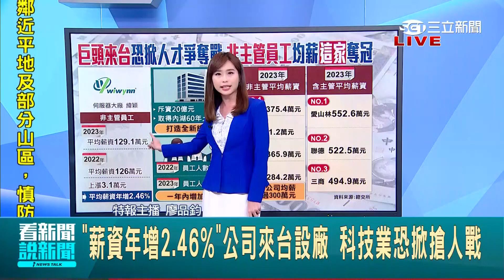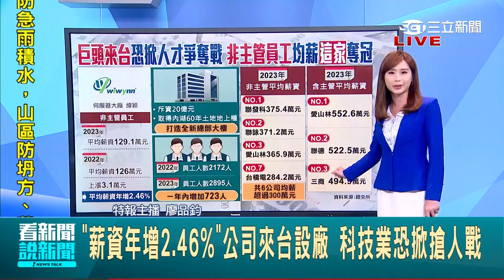"薪資年增2.46%"公司來台設廠 科技業恐掀搶人戰│【新聞一把抓】20240702│三立新聞台